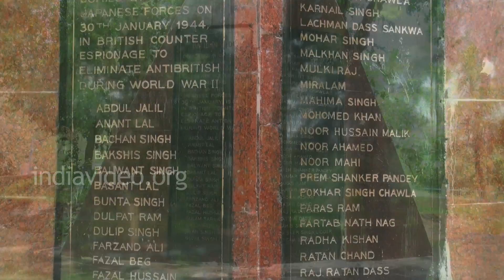Balidan Vedi or State Martyr's Memorial, Andaman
Balidan Vedi or State Martyr's Memorial at Humphrey Gunj in Andaman and Nicobar Islands.